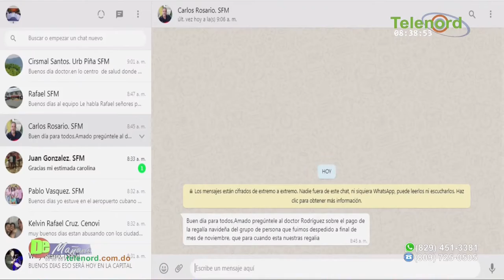Director Regional SNS: “Estamos luchando para que la gente tome conciencia sobre el Covid-19”